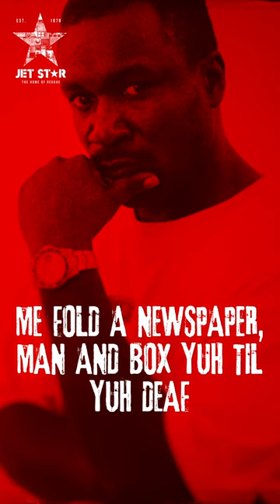Cutty Ranks - 6 Million Ways To Die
Jet Star Music presents a snippet of the official audio for Cutty Ranks' classic dancehall hit '6 Million Ways To Die'.